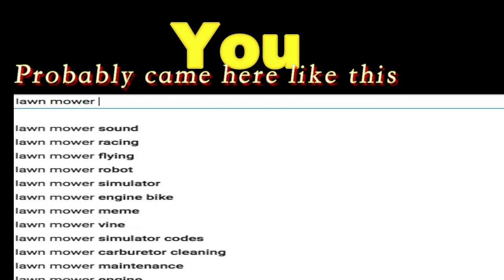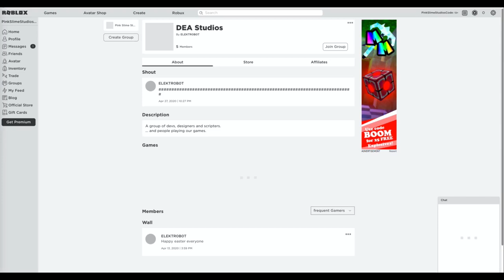Lawn mowing simulator all working codes 2020 |THEBLOXXR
This one is a different one

JJD Adventure

cya